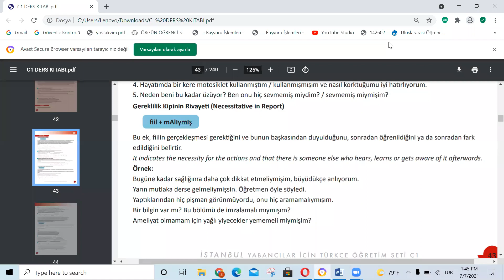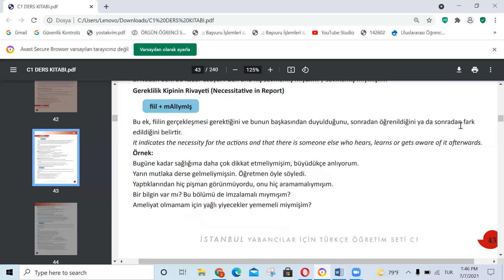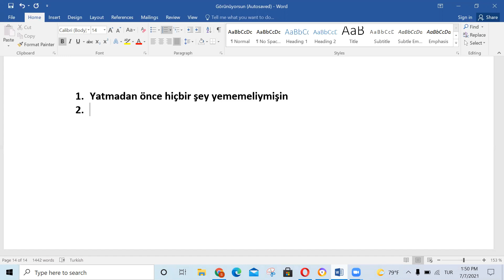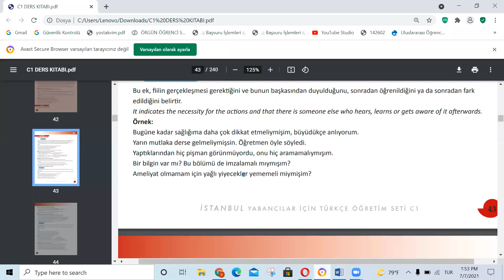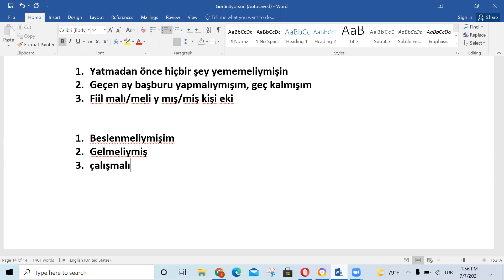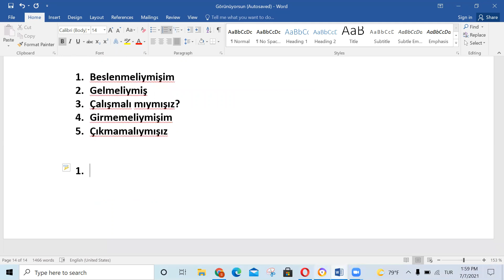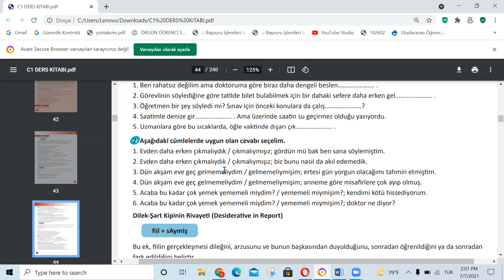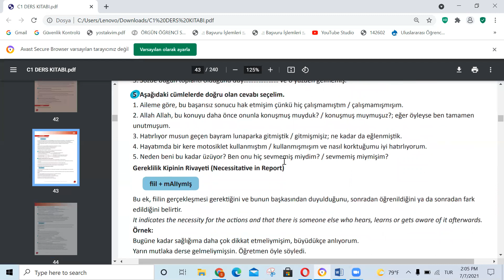C1 İSTANBUL TURKISH GARAMMAR DERSİ= 10 GEREKLİLİK KİPİNİN RİVAYETİ/ MALIYMIŞ KUBARO SOMALI SUBSCRIBE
Tall man official